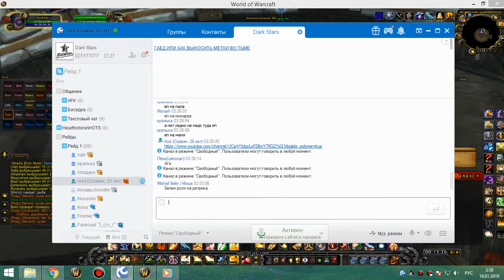ивк 25 хпал 18 01 19